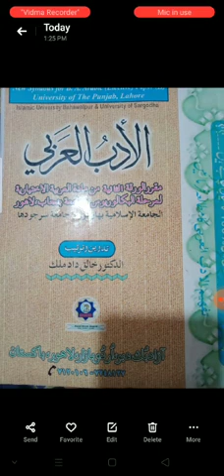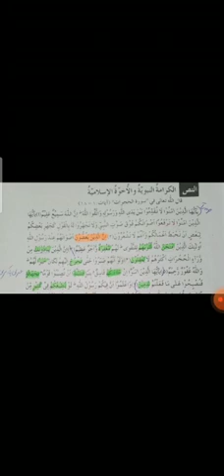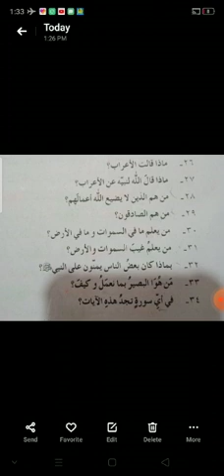4th year Arabic 07 12 2020